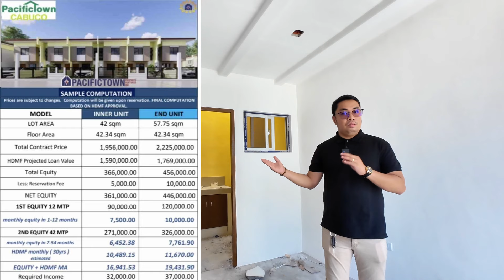PACIFICTOWN CABUCO HOUSE UPDATE | MURANG TOWNHOUSE SA CAVITE | DOWN PAYMENT MAKAKALIPAT KANA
🏠PACIFICTOWN CABUCO HOUSE UNIT
📌Located at Brgy. Cabuco Trece Martires City, Cavite 4109

🏠HOME FEATURES
🌳2-bedroom provision
🌳Gate and fence
🌳Garage Area
🌳Toilet and Bath
🌳Tiled kitchen counter
🌳Stairs with handrail
🌳Sliding windows
🌳Complete plumbing and electrical fixtures
🏠TYPICAL FLOOR AREA 42.34 sqm INNER UNIT
🏠TYPICAL LOT AREA 57.75 sqm END UNIT

MESSAGE US!